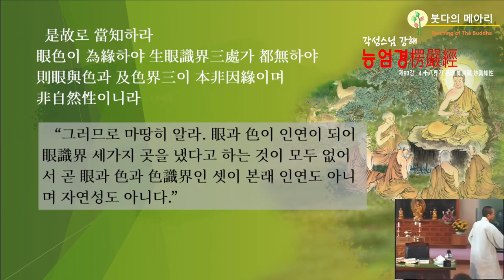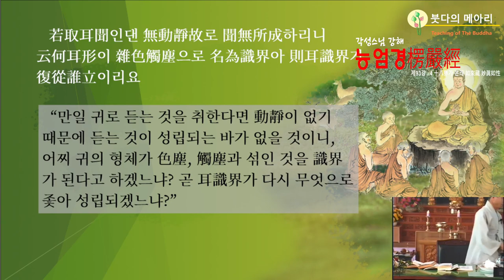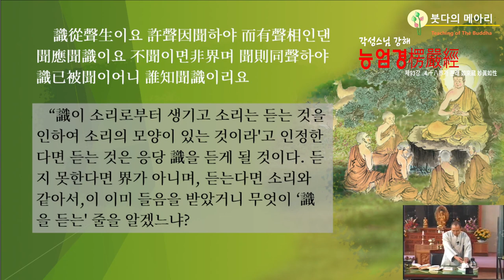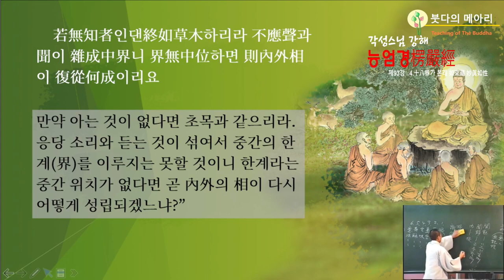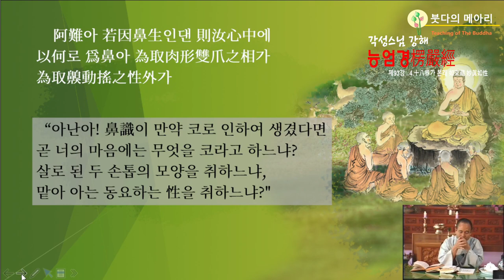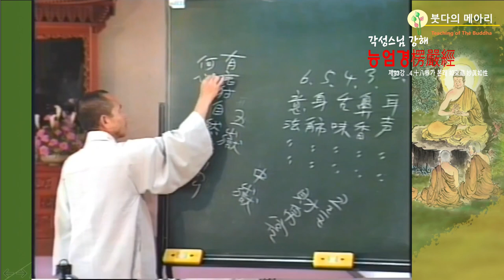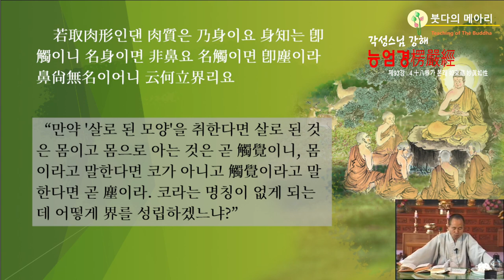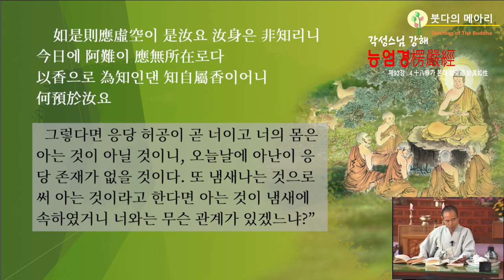각성스님 강해_능엄경 제93강 / 색과 공이 없으면 분별할 것이 없으리니...